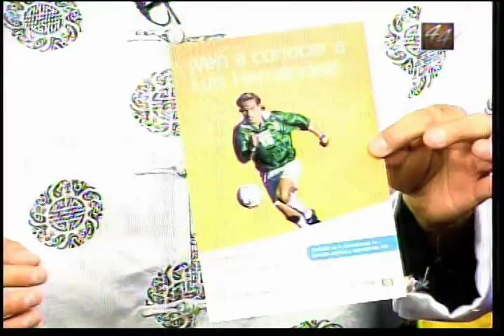el bote tv show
cocursos en el Bote isaias toma llamadas en vivo y lo televidentes participan...